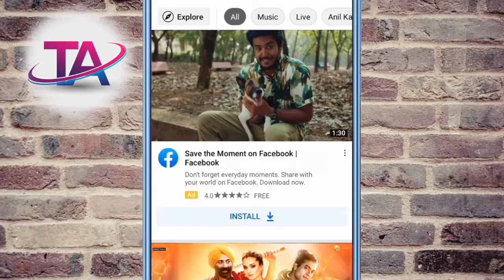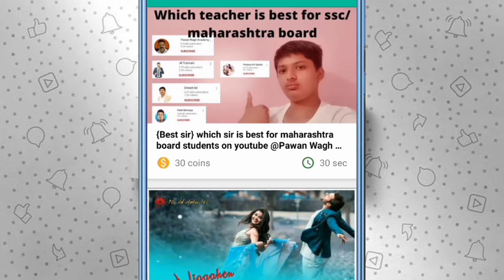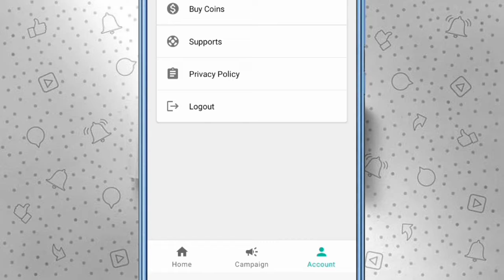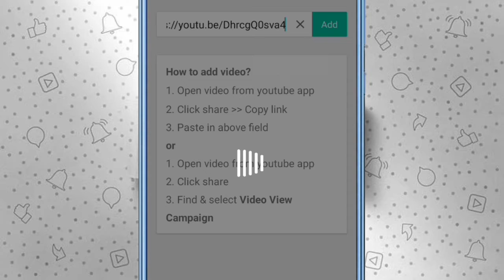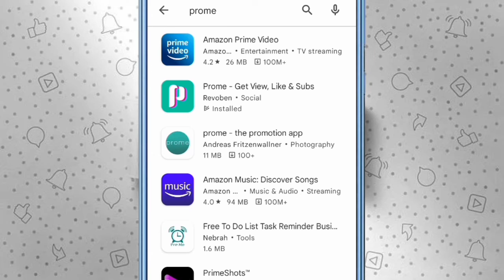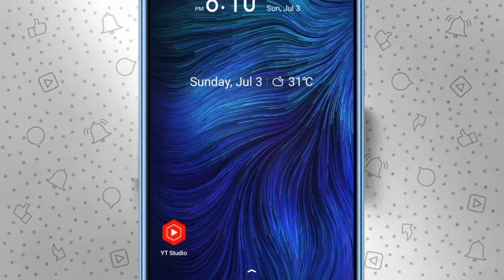Subscribe kaise badhaye 🔴 | Subscriber Kaise badhaye | subscribe kaise badhaen 😱